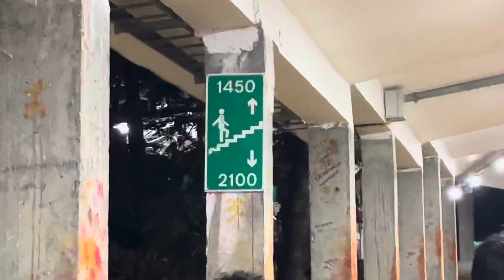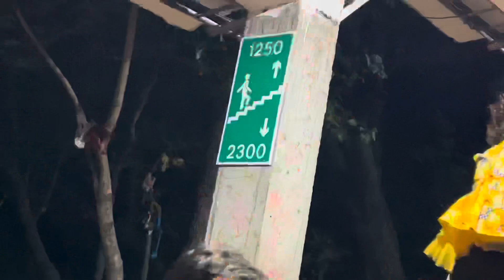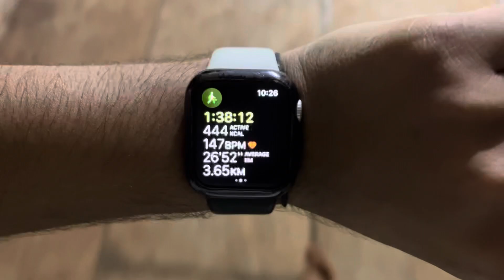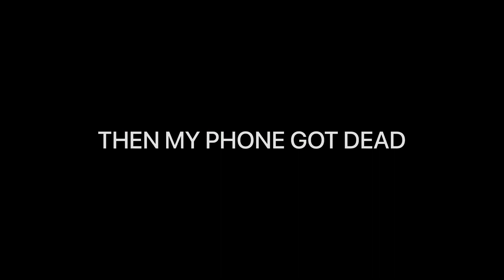SAW DEER WHILE WALKING 🦌COMPLETED 3650 STAIRS STEPS😓|EP2 | KRISH VLOGS~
hey people I hope everyone enjoyed this video make sure you subscribe my YouTube channel and do share my videos with your friends and family and if you have not subscribed my channel yet so do it till then see you in the next video (: